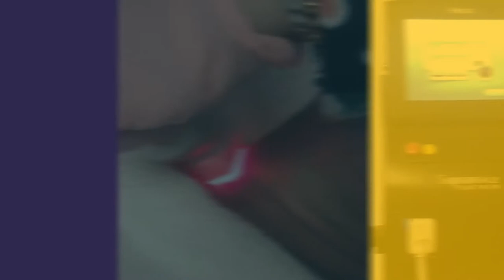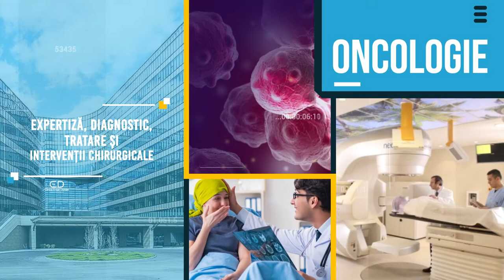Ensar Duman - Prezentare servicii Clinica Ensar Duman- Excelență în sănătate, îngrijire și frumusețe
Clinica Ensar Duman - Excelență în sănătate, îngrijire și frumusețe! - oferă servicii premium de îngrijire a părului, pielii, tenului, creșterii tonusului și a sănătății întregului organism.
Oferim evaluare gratuită, expertiză corectă și tratamente realizate cu tehnologie de ultimă generație.

Clinica Ensar Duman - Șoseaua Nordului nr 52

Pentru informații și programări, telefonați la 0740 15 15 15 - Ensar Duman - consilier medical.